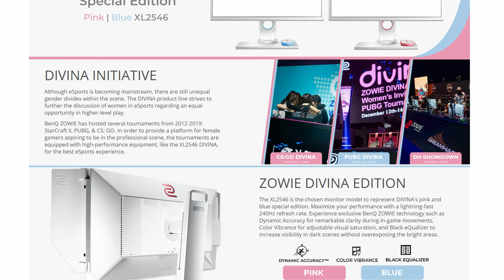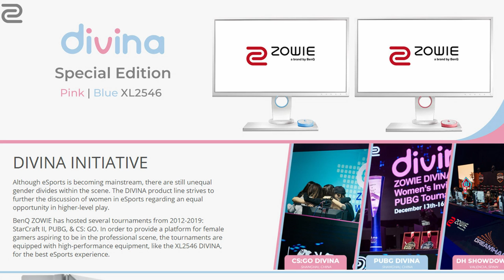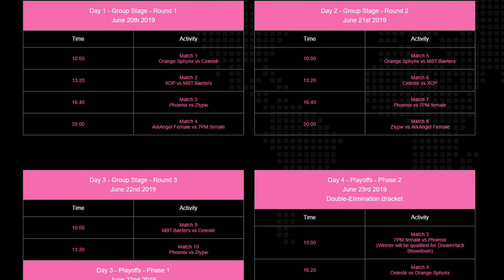Company Trying To Exploit Women In E Sports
I comment on a company trying to exploit women in e-sports .